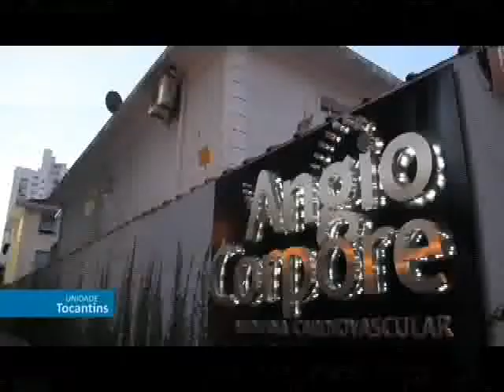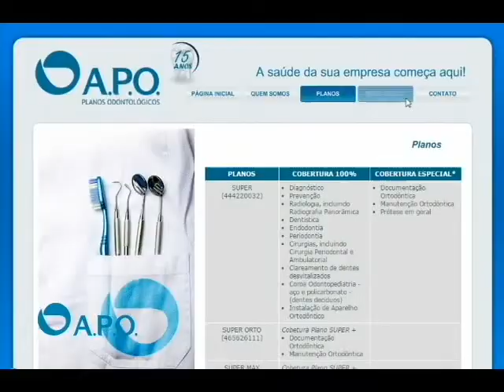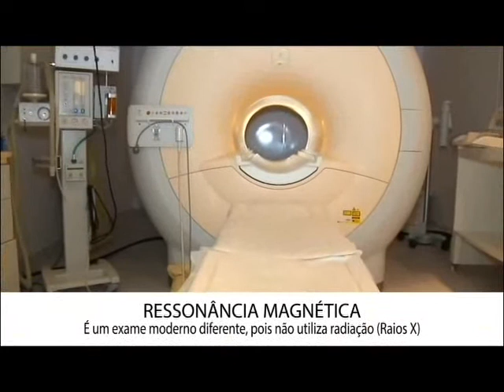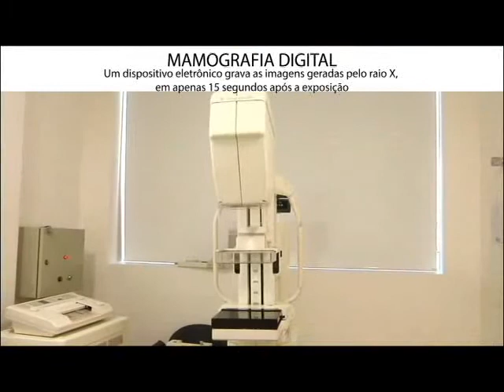Santa Casa e Você! - 30/06/2016 - Dr° Claudio Mucci